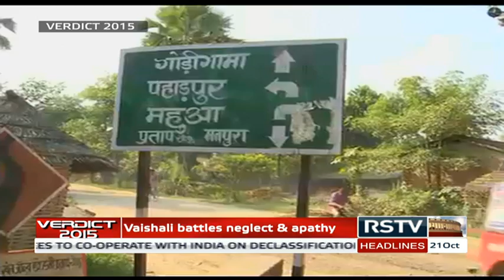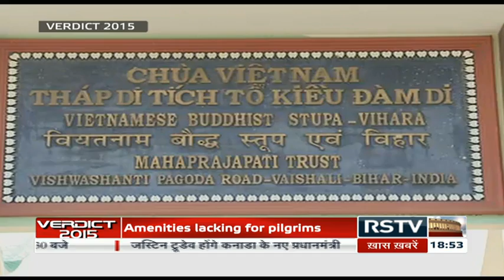(Bihar Elections News) | Verdict - Oct 21, 2015 (6:30 pm)